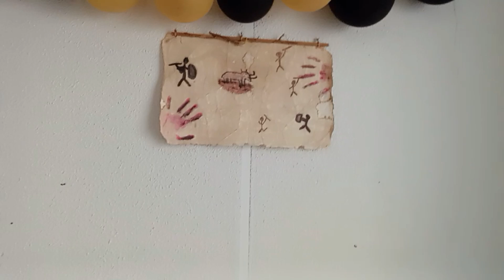Remodelación con menos de $200 pesos 🇲🇽 ➕ estabilizador y micrófono nuevo 😱🤗🙋🏻‍♀️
claro que puedes realizar una remodelación con bajo presupuesto te muestro la manera de realizarlo fácil y económica también te muestro un estabilizador y micrófono para grabar videos como un profesional